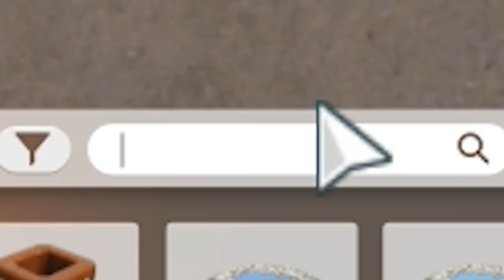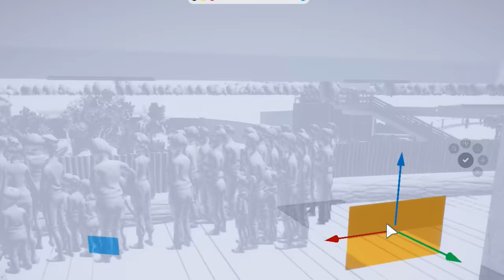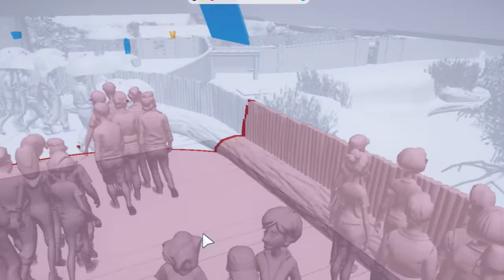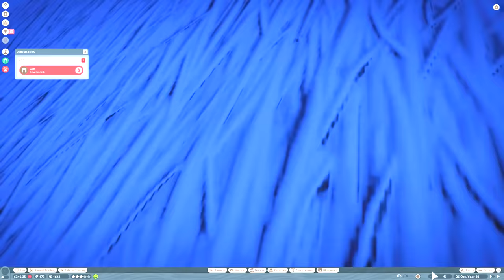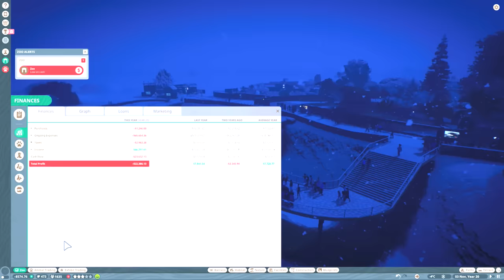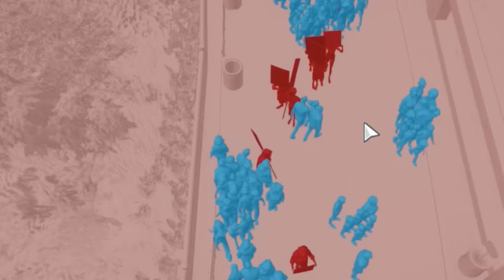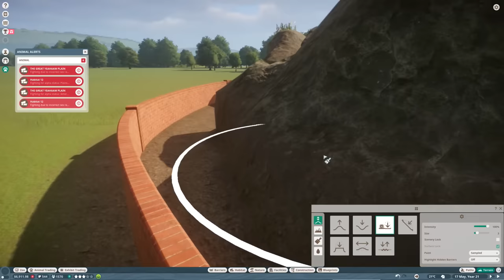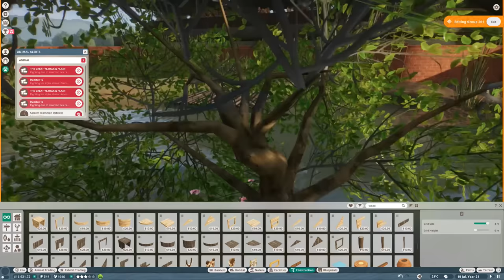Baby Crocodiles And The Croc Paradise Complete!!! - Planet Zoo | Ep8 HD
The Crocodile exhibit is finally complete. Well, except for the walls.. the viewing platform... but it's pretty much done.